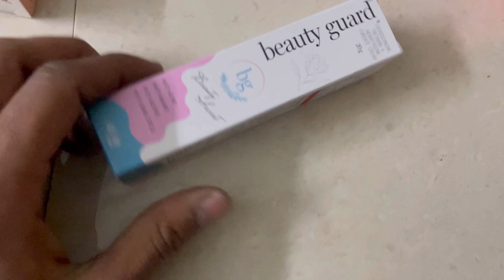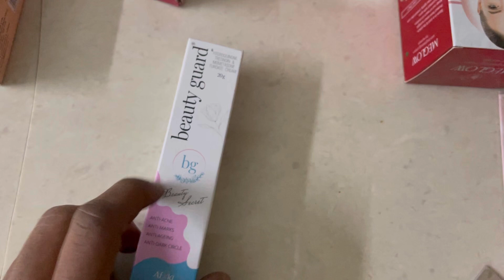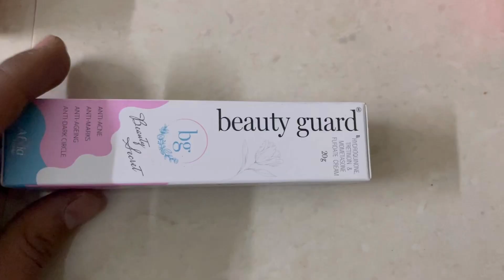Beauty Gurald Cream Uses | ScarLite Skin Whitening Cream Review Beautyguar Cream Ke Fayde Aur Nuksan